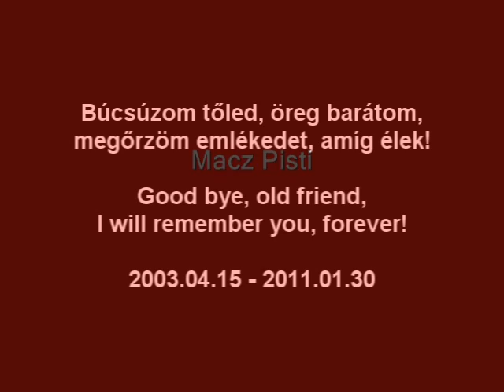Dobermann in action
We made this video for my old friend. I will remember him forever. Rest in peace, Primo!